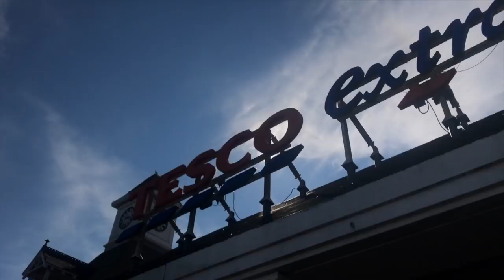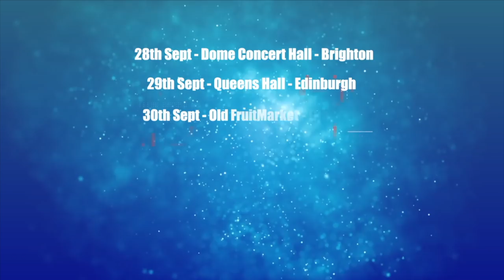HE TURNED MY HOUSE INTO A SLIP N SLIDE **PRANK!**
Yup it's big d*ck Giles back with a takeover PRANK! Phillips I don't care about your car being ruined, you ruined my life with the stupid d*ldo videos so now I'm going to ruin every day of YOUR life! SORRY BRO!

Be part of the Brofo's Bae's and get your official TEAM BROFO merch including the new BACK TO SCHOOL BACKPACKS available

Tour tickets are available now!!

KEEP SMILING